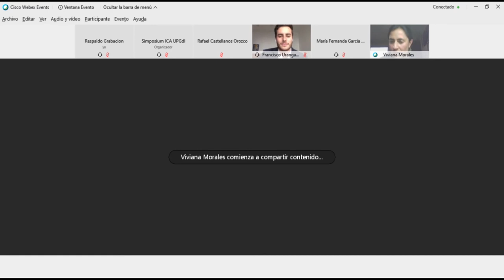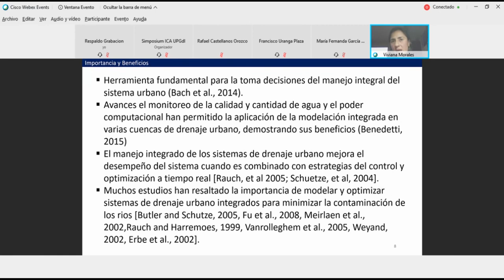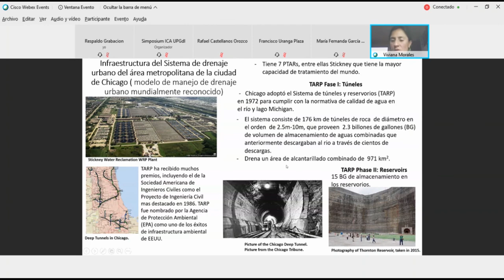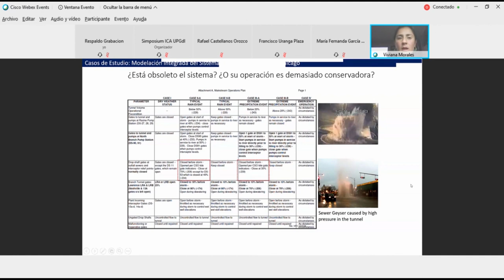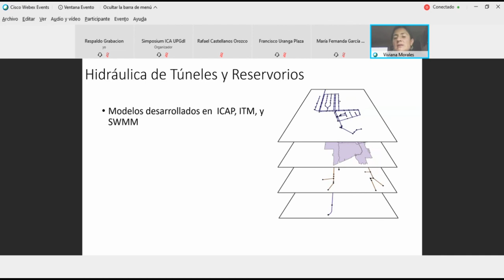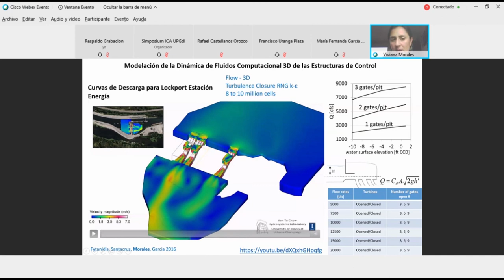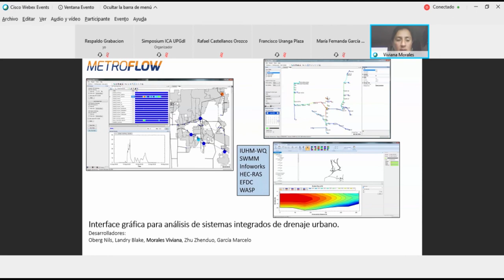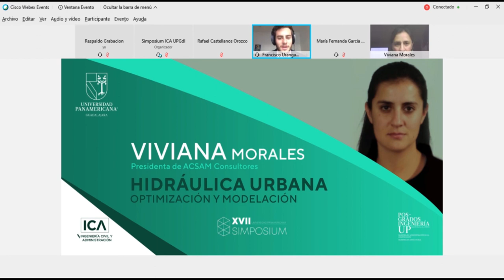SIMPOSIUM XVII - VivianaMorales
Construir el mañana se vuelve más importante cuando hablamos de hidráulica urbana con una experta en la materia.

Viviana Morales | Especialista en Recursos Hídricos.
Presidenta de ACSAM Consultores